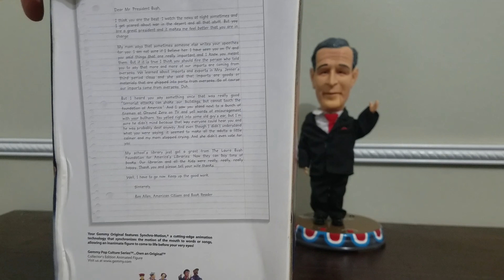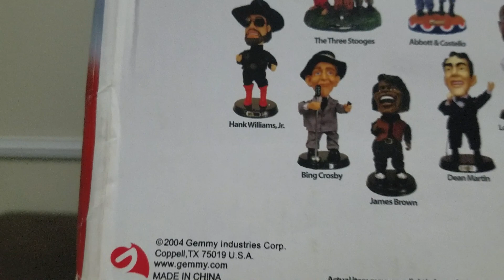gemmy 2004 George W bush pop culture series